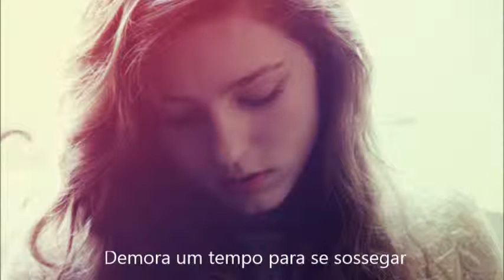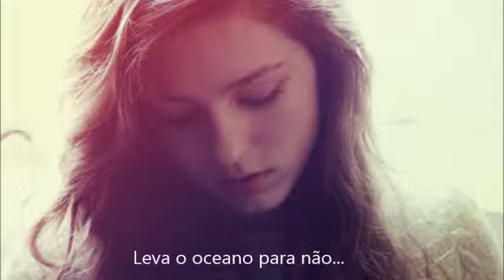Birdy Terrible love legendado PT - BR